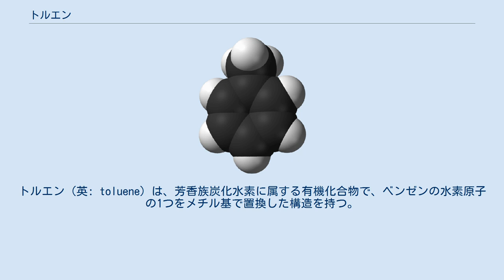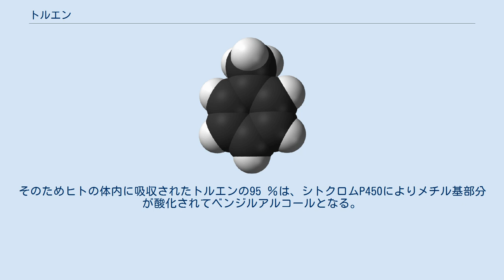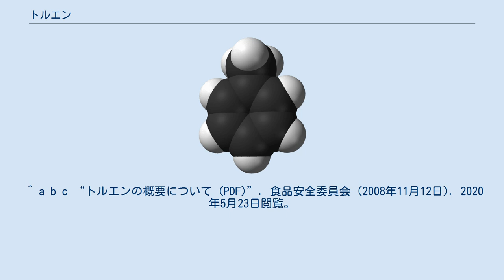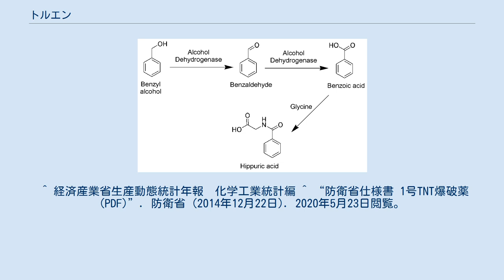トルエン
トルエン（英: toluene）は、芳香族炭化水素に属する有機化合物で、ベンゼンの水素原子の1つをメチル基で置換した構造を持つ。
無色透明の液体で、水には極めて難溶だが、アルコール類、油類などには極めて可溶なので、溶媒として広く用いられる。
 常温で揮発性があり、引火性を有する。
消防法による危険物（危険物#第4類第1石油類）に指定されており、指定数量の20％以上の貯蔵には消防署への届出が必要である。
人体に対しては麻酔作用がある他、毒性が強く、日本では毒物及び劇物取締法により劇物に指定されている。
管理濃度は、20ppmである。
 トルエンの名は、南アメリカに分布する Myroxylon balsamum という木から得られたトルオール (toluol) とよばれる樹脂から初めて単離されたことに由来する。
イェンス・ベルセリウスが命名した。
 トルエンは通常の芳香族炭化水素と同様に芳香族求電子置換反応の基質となる。
メチル基の存在により、ベンゼンの約25倍の反応性を持っている。
 特徴的な臭気を持ち、無色。
沸点は約111度、融点は約-95度であり、通常では液体である。
水を1としたときの比重は0.87。
 トルエンは穏やかなスルホン化によりp-トルエンスルホン酸を生成する。
また酸化鉄(III)の存在下、塩素により塩素化反応を起こし、オルト・パラアイソマーのクロロトルエンを生成する。
ニトロ化ではオルト・パラアイソマーのニトロトルエンを生成するが、加熱することでジニトロトルエン、最終的には爆発性のトリニトロトルエン (TNT) を生成する。
ハロゲン化反応はフリーラジカル条件下でも進行し、そのときハロゲンはメチル基に入る。
例えばトルエン中にNBSとAIBNを加え加熱すると、臭化ベンジルが生成する。
 トルエンのメチル基も他の反応試剤により酸化反応が進行する。
トルエンは酸化により反応中間体であるベンジルカチオンを生じさせ、続く水との反応によりベンジルアルコールを生成することができる。
生じたベンジルアルコールはさらに酸化されベンズアルデヒドさらには安息香酸となる。
またトルエンは過マンガン酸カリウムにより安息香酸を生成するが、その一方でクロム酸化によりベンズアルデヒドを生成する。
 トルエンの触媒的水素化はその芳香族性のため進行しにくいが、高圧の水素添加によりメチルシクロヘキサンを生成する。
 トルエンは原油中にも少量存在するが、通常はガソリンの接触改質、石炭からのコークス製造などで生成するエチレンのクラッキングにより製造する。
最終的な精製は、BTXプラントで行われる。
 純トルエンの2016年度日本国内生産量は1,984,735t、工業消費量は1,006,165tである。
 トルエンは溶媒として一般的に用いられ、ペンキ、塗料用シンナー、多くの化学物質、ゴム、印刷用インク、接着剤、マニキュア、皮なめし、殺菌剤等、様々なものを溶解することができる。
フラーレンの指示薬としても用いることが可能である。
ポリウレタンの原料であるトルエンジイソシアナートをはじめ、フェノール、トリニトロトルエン等の有機化合物の原料である。
また内燃ガソリンエンジンのオクタン価向上剤としても用いることができる。
工業的には脱アルキル化によるベンゼン生成、不均化によるベンゼンとキシレンの生成などが挙げられる。
火薬・爆薬としても用いられ、特に化合物のトリニトロトルエンは爆薬として有名であり、自衛隊では1号TNT爆破薬という装備品がある。
 トルエン蒸気の吸入には中毒性があり、強い吐き気を催す。
長期にわたり繰り返し吸入を続けた場合、回復不能の脳障害を負うことが確認されている。
また耳毒性も確認されている。
 トルエンは液体からの蒸気吸入だけではなく土壌汚染、地下水汚染等により経皮・経口で体内に入る可能性がある。
また、塗料や樹脂などの建材の溶剤として用いられたトルエンが室内に放出されることがあり、シックハウス症候群の原因物質の1つであると言われている。
また排気ガス等にも含まれている。
 トルエンは代謝によりその大部分が排出される。
ただし、トルエンは水への溶解度が低いため、汗や尿といった通常の経路では排出することができない。
そのため、代謝によって、より水溶性の高い物質になる必要がある。
トルエンのメチル基は芳香環部分と比較して酸化されやすい。
そのためヒトの体内に吸収されたトルエ...